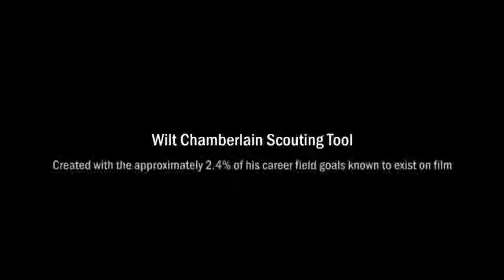Wilt Chamberlain Scouting Video Most Dominant NBA Player Ever & Greatest NBA Player Ever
Mr 100 Point Game Mr 50.3 Points Per Game Mr All Time Greatest Wilt Chamberlain